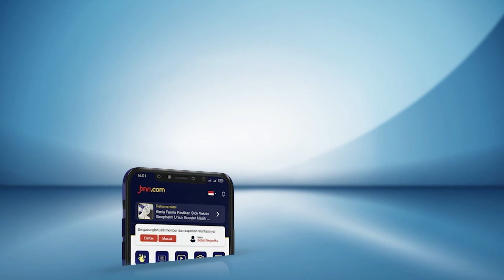Berurai Air Mata, Tamara Bleszynski Ceritakan Masalahnya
Aktris Tamara Bleszynski tak kuasa menahan tangis ketika menceritakan masalah yang dia hadapi. Dia diduga menjadi korban penggelapan aset hotel di kawasan Puncak, Bogor, Jawa Barat.

BACA JUGA:
Dewi Perssik Digugat Cerai Angga Wijaya, Aldi Taher Berkomentar Begini